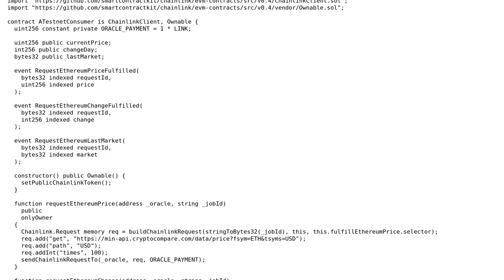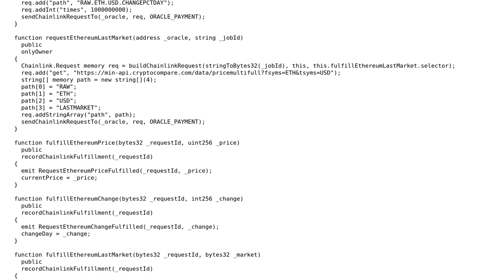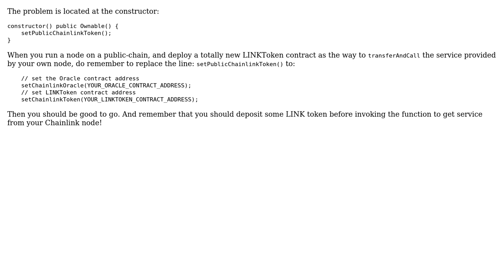revert", when running a chainlink node and try to deploy TestnetConsumer contract?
"VM Exception while processing transaction: revert", when running a chainlink node and try to deploy TestnetConsumer contract?

With thanks & praise to God, and with thanks to the many people who have made this project possible! | Content (except music & images) licensed under CC BY-SA | Music | Images & others | With thanks to user Crypto D user Bing Wang and the Stack Exchange Network Trademarks are property of their respective owners. You are responsible for your own actions.